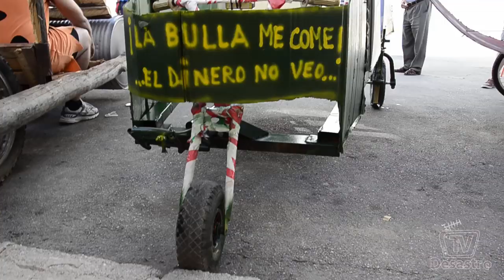Carrera de Tartanas III Valdepeñas de Jaén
La carrera de tartanas de valdepeñas de Jaén, la carrera más alocada y desenfrenada que puedas ver, en la que los participantes corren con tartanas sin motor donde el humor y las ganas de pasárselo bien son las protagonistas en un evento que forma parte de las Fiestas de Septiembre en honor al Cristo de Chircales en Valdepeñas de Jaén. No te lo pienses dos veces y ven a disfrutar de un espectáculo único y original. Aunque si te animas, también puedes construir tu propia tartana y luchar por uno de los premios en esta alocada carrera. Sea como sea, te esperamos.